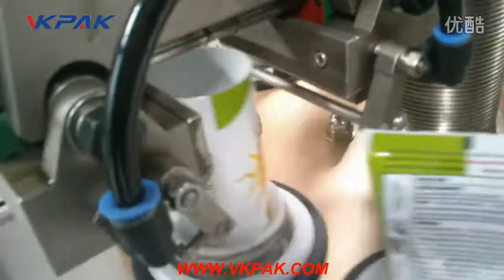VKPAK Automatic Plastic Tube Filling and Sealing Machine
Automatic Tube Filling Machine is designed and engineered to produce outstanding quality and precision tube filling and sealing of plastic and plastic/laminate tubes with the output up to 90 tubes per minute. It is widely used in cosmetics, pharmaceuticals, chemicals and foodstuffs industries.

Automatic Plastic Tube Filling and Sealing Machine

Tube Filler. VKPAK's Automatic Tube Filling Machine is designed and engineered to produce outstanding quality and precision tube filling and sealing of plastic and plastic/laminate tubes with the output up to 90 tubes per minute. It is widely used in cosmetics, pharmaceuticals, chemicals and foodstuffs industries.

The automatic plastic tube filler and sealer is suitable for filling all kinds of semi-viscous and viscous products into plastic tubes. It can be used for pharmaceuticals, food products, cosmetics, and chemicals. Some of the products filled with this tube filler are ointments, lotions, caulks, adhesives, cheese spreads, and peanut butter.

The machine is used for automatically filling and sealing cream, butter, jelly, toothpaste, detergent, jam and viscous material, seal or tail fold, batch number embossed (including production date), suitable for aluminum tube, plastic tube, pipe, the equipment is simple to operate, automatic PLC control and famous brand electrical components stable performance and high efficiency

Automatic Plastic Tube Filling and Sealing Machines feed the tube into a rotary table, orients the tube then fills and seals with ultrasonic seal and trim the tube edge. Welcome to contact VKPAK to learn more.

Automatic Tube Filler and Sealer Specifications: The contact parts of the machine are made from 316 grade stainless steel. A rotating loading table having 9 positions that can be loaded manually. Very much suitable equipment capable of filling Plastic Tubes.

Automatic Plastic Tube Filling Sealing Machine can perform the filling for ointment, cream jellies or viscosity material, tail folding, batch number embossing (include manufacture date) automatically.

Aluminium Tube Filling Machine. VKPAK's Automatic Tube Filling machines are designed and engineered to produce outstanding quality and precision tube filling and sealing of aluminum tubes or metal tubes with the output of up to 90 tubes per minute. It is widely used in cosmetics, pharmaceuticals, chemicals and foodstuffs industries.

Automatic tube filling and sealing machine is used for filling of polyethylene and laminated tubes with gels, creams or other fluids, sealing them with hot air, stamping date and / or batch No. and cutting excess plastic on the tube ending, which arises during the tube sealing. View Video Tube filling and sealing machine Introduction